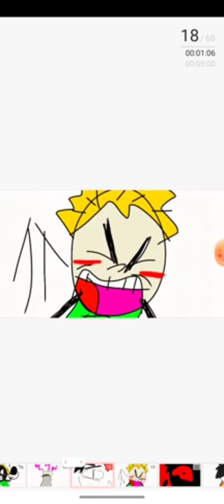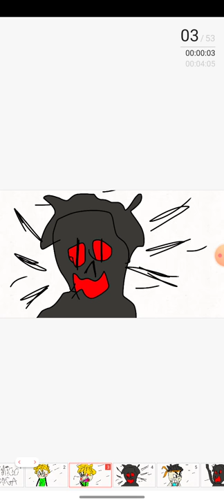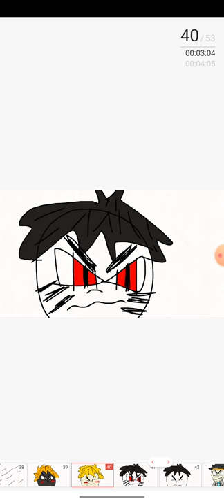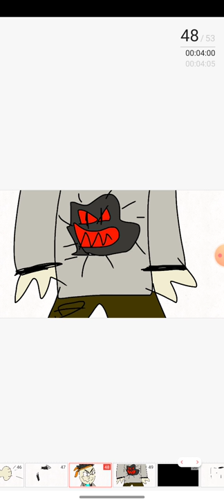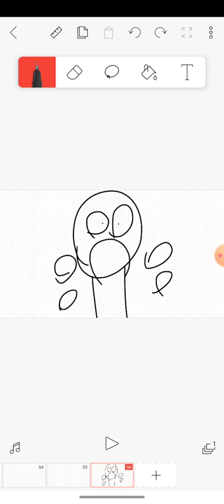Turma do Rodrigo e Patrick (2° TEMPORADA) Inimigo shonga [A SERIE VIROU ANIME?] Ep 1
Descubra tbm porque turma do Rodrigo virou anime em um vídeo que postarei amanhã